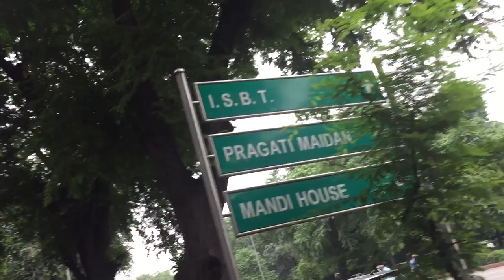Delhi Ka Vip Road - Delhi Tour By Foreigners - New Delhi City Tour Video - Delhi Vlogger Channel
View Of Richman colony in delhi

new delhi with aerial view ncr : india world class

new delhi rich area

About This Video - Travek to india in 2019 ! This is my first impression

Delhi has a bad reputation amongst travellers and foreigners but it is an amazing city if you know how to see it correctly.

There are so many things to do in Delhi that along with the traffic, noise and heat, it can be very overwhelming, especially for first time visitors to India. Here are some Delhi travel tips that I have picked up during my 3 visits to Delhi so that travellers will visit Delhi, enjoy it and want to go back.
Delhi Travel Tips include:
Use the Delhi Metro
Walk around Central Delhi
Stay in a good area in Delhi like Janpath at Bloom Rooms Hotel
Dress modestly as a women in Delhi
Explore Delhi with a guide and on a tour like a street food tour or walking tour.
VLOG 74 from my Full Time Travels!

Our first impressions of crazy India and New Delhi as we explore the Connaught neighborhood and then head to Pahargang! We had planned to go to Old Delhi, but since there were some things going on, we decided to stick to Connaught Place. We explored the tranquil central park and visited its huge Indian flag, right in the middle of Delhi. One of the highlights of the day was the sikh temple of Gurudwara Bangla Sahib.

We hope you enjoyed our first day in Delhi India which was full of surprises! We are really excited to finally be in India and we're taking you along for the ride! :) NEXT UP: an Indian street food tour in Delhi, with all of the deliciousness that Delhi has to offer!
HERE IS OUR VLOG FROM NEW DELHI!

Delhi will BLOW your mind! Come roam around my favourite places in New Delhi with me & my brother. See me chatting in Hindi with people we meet along the way too. Find out exactly what to do when you're in New Delhi, India.

NOTE: The girl at 8 minutes is my good friend we were meeting for lunch. We were teasing her. I would never tease a stranger like that. Next time I'll make such relationships clearer.

Here's where we went: Raj Path, Rastrapati Bhawan, India Gate, Gandhi Smriti, Karim's, Old Delhi, Chandni Chowk, Red Fort, Haus Khas Village, and Deer Park.